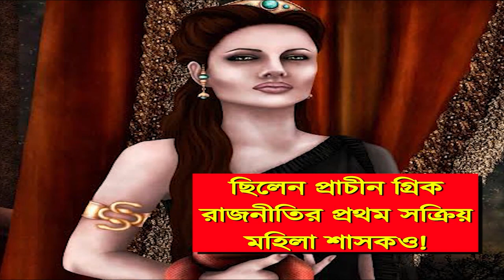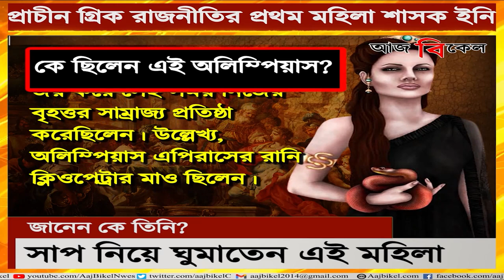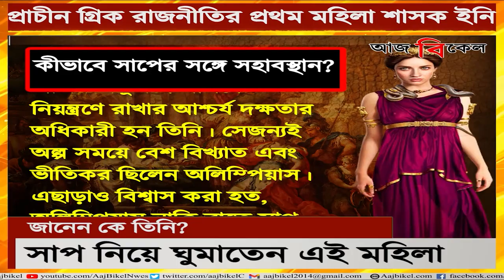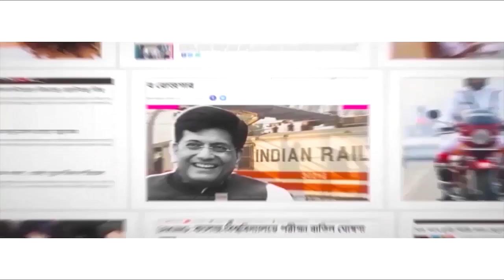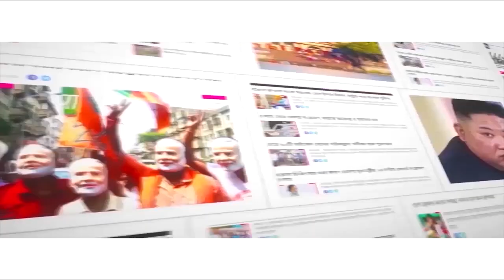সাপ নিয়ে ঘুমাতেন এই মহিলা! Alexander the Great’s mother Olympias slept with snakes in bed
Olympias, the eldest daughter of king Neoptolemus I of Epirus, was the mother of Alexander the Great. She had great influence in Alexander’s life. As per the 1st century AD biographer Plutarch, she was a devout member of the orgiastic snake-worshipping cult of Dionysus. He also suggested that Olympias slept with snakes in her bed. She was also known as ‘myrtle’ and was the first female ruler of ancient Greek politics. Know more about Olympias from history through Aaj Bikel video.